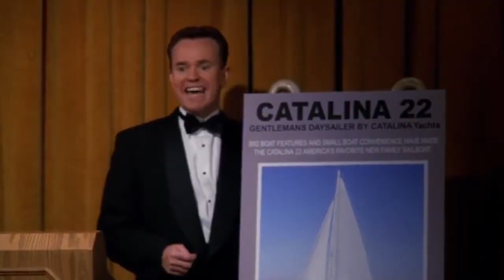F.R.I.E.N.D.S. - Joey Being Dumb For 5 Minutes Straight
This content doesn't belong to SITCOM HUB, it is edited and shared only for the purpose of awareness, and if the content OWNER (visual/audio) of this content has any issue, we request you to directly message to this page, thus we sort out the outcome.

Regards,
SITCOM HUB

For Better SEO (Please Ignore)
1. Sitcom
2. Rachel Green / Jennifer Aniston
3. Monica Geller / Courtney Cox
4. Ross Geller / David Schwimmer
5. Chandler Bing / Matthew Perry
6. Joey Tribbiani / Matt LeBlanc
7. Phoebe Buffay / Lisa Kudrow
8. Central Perk
9. Friendship
10. New York City
11. Friends TV Series, "Friends" TV Show
12. Central Perk Cafe
13. "The Rembrandts" Theme Song
14. Comedy
15. Sitcom

zack big bang theory
big bang theory zack
big bang theory zack moments
mr bean goes to town
tbbt zack
best of joey
mr bean the curse of mr bean
the big bang theory zack
friends we were on a break
jeep super bowl commercial
joey funny moments
super bowl commercial
the trouble with mr bean
best of tbbt
best of the big bang theory
big bang theory best moments
bingpot
brooklyn 99
brooklyn 99 funny moments
friends how you doin
jeep super bowl commercial 2023
jeep superbowl commercial 2023
joey's best moments
johnny galecki
leonarde penny
mr bean
mr bean dentist
mr bean en español
mr bean
mr bean dentist
mr bean late for the dentist
mr bean novos ep
mr. bean episodes
penny flirts with sheldon episode
sitcom hub
sitcomhub
sofia vargeras
super bowl commercials
zack the big bang theory